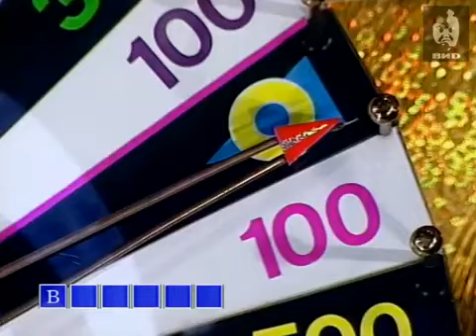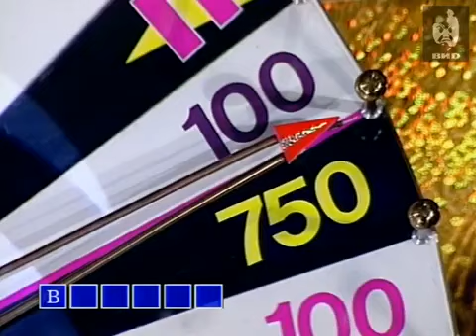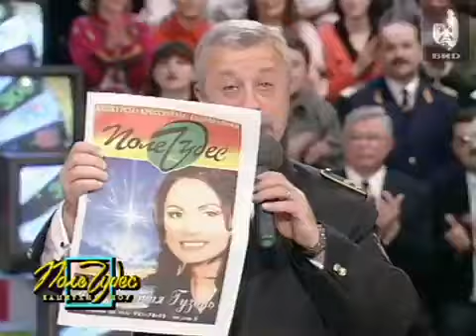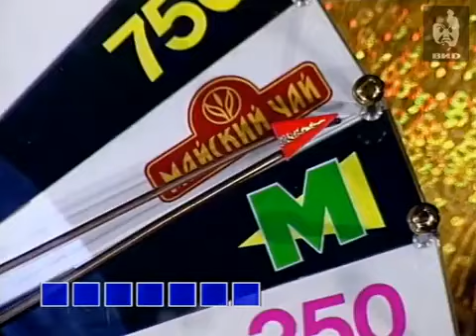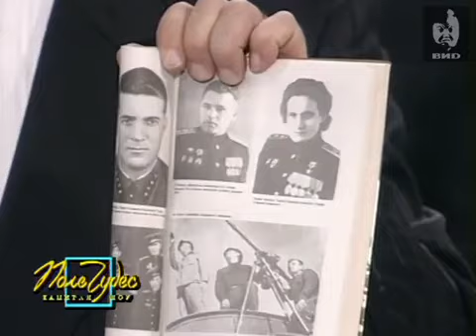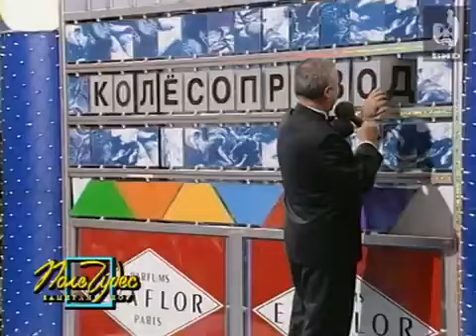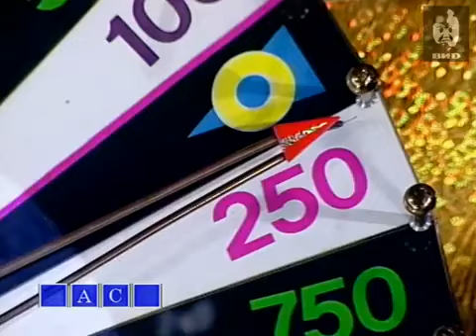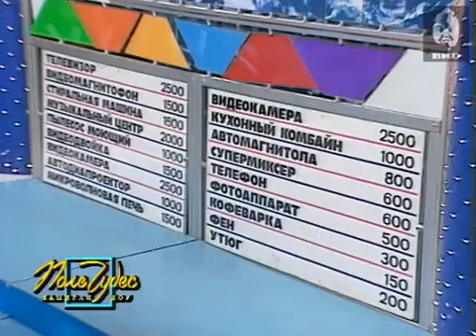Поле Чудес (ОРТ, 12 Декабря 1997)